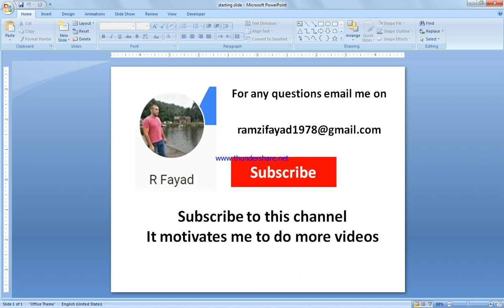Resource schedule for different workers arena simulation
assigning different work schedule for resources for every operator from a set of operators.